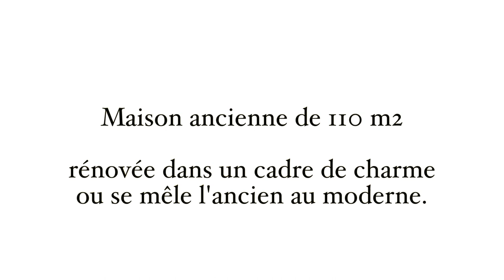clip villa olivier full HD